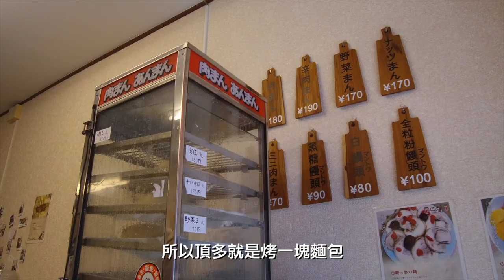【Power Tension】讓人想起家鄉的銷魂包子店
來到日本已11年 , 從來嫁到日本的那一天
我一直都在學習 。
記得當年我台灣日本兩地奔走 ，一邊適應著日本生活，一邊捨不得台灣！
對我來說 ，新的環境是需要時間的⋯
對家鄉的思念 ，離鄉背井的惆悵！
對我來說是否要做些什麼事呢？
我會料理 ，我也不害怕辛苦～
那來賣包子吧！一點一滴的進步！
擁有自己的店面 ，讓離鄉背景的人，從包子的味道感受到家鄉的溫暖。
如果可以 ，只要妳/你想念台灣 ！
那我永遠都在這裡等著您的到來。